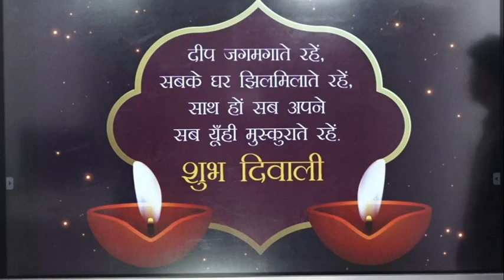KD LIVE की तरफ से, आप सभी को Happy Diwali !!